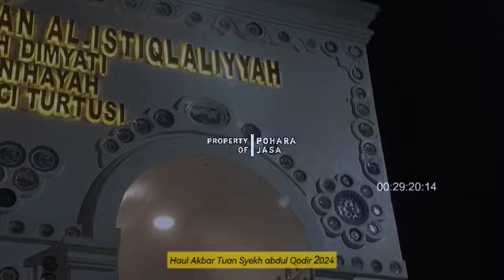ABAH ENTOH CERAMAH HAUL TUAN SYEKH KE 66 | KEWALIAN ABUYA UCI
Ceramah abah kh tohawi & pembacaan silsilah mu'tabaroh haul gautsal a'dzom tuan syekh abdul qodir jaelani yang ke ke 66 di cilongok pasar kemis tangerang banten.